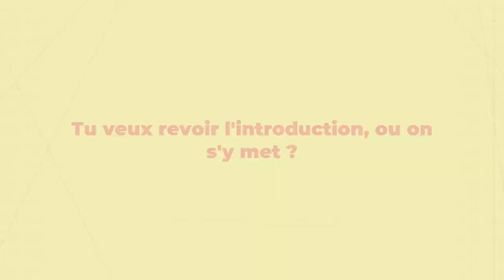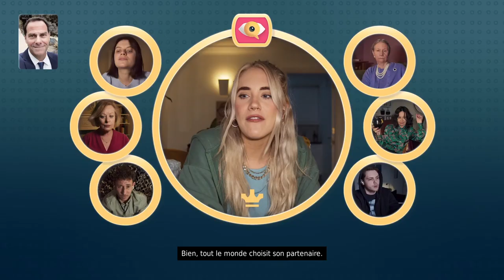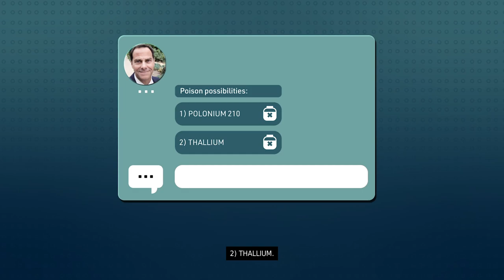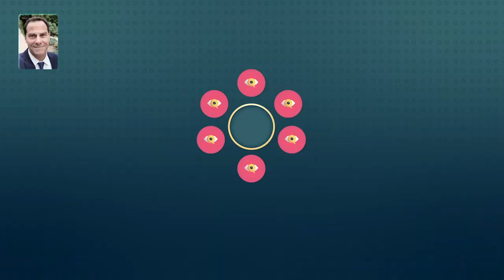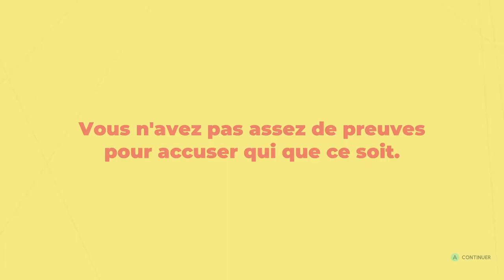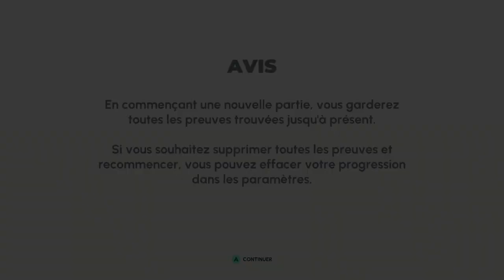Who Muted Uncle Marcus? - Deuxième Game - Gameplay FR